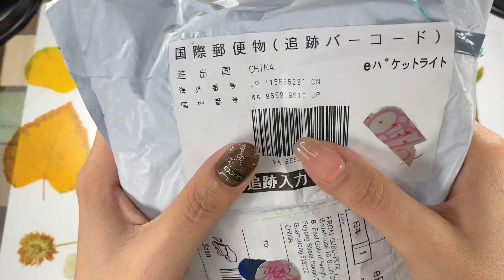Meu primeiro recebido 🤩 chique no ultimo 🤣 Esmaltes em gel magnéticos/BORN PRETTY/ Unboxing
BORN PRETTY, unboxing e teste de cores no meu primeiro recebido 🤩.
Muito obrigada a @BORN PRETTY e a todos vocês que seguem meu canal.

Esmaltes do vídeo 👇

Gel cor laranja : BP03
Gel cor marrom : BP57
Colorful Spar Cat Magnetic Gel : CS02
Colorful Flowing Spa Cat Magnetic Gel : CF03